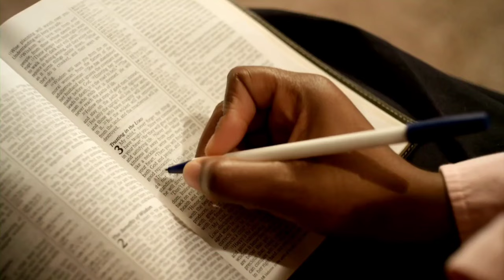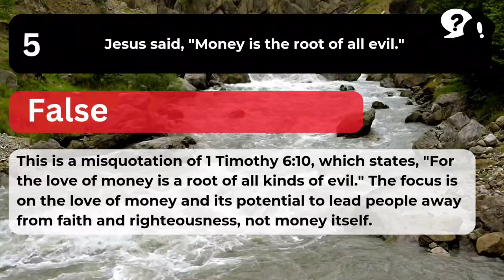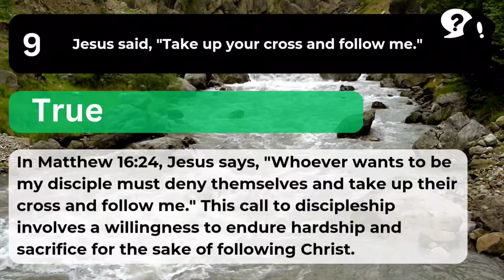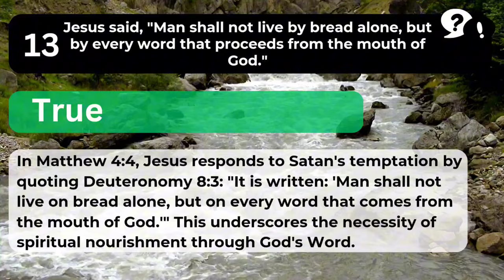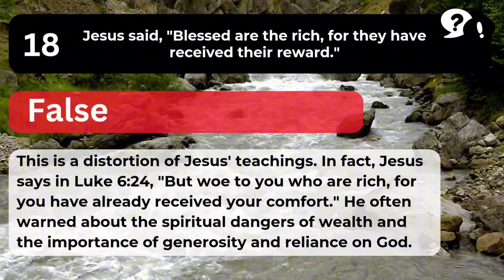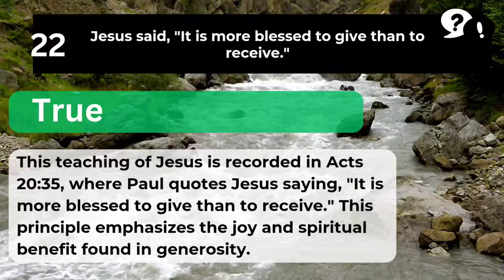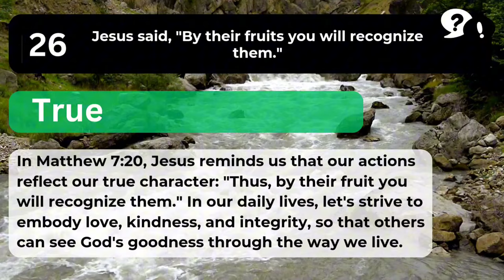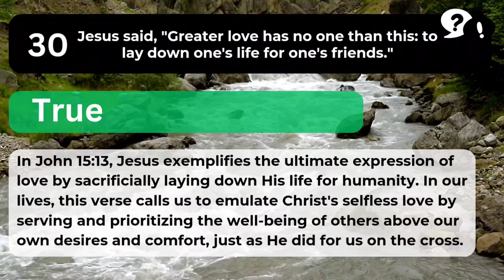Bible Quiz! DID JESUS REALLY SAY THAT? 30 Surprising True or False Bible Questions!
Welcome to our **True or False Bible Quiz: Did Jesus Really Say That?**

In this fun and educational quiz, we explore some of the most intriguing and often misunderstood statements attributed to Jesus. Challenge your Bible knowledge and see if you can distinguish between true teachings and common misconceptions!

1. Listen to each statement carefully.
2. Decide if you think it's something Jesus actually said.
3. Pause the video if you need more time to think.
4. Note down your answers and see how many you get right!

**What's Inside:**
- Discover the true teachings of Jesus
- Learn the context behind some of His most profound statements
- Deepen your understanding of the Gospels

- Share your score in the comments below!
- Tell us which question surprised you the most.

🙏 **Stay blessed and keep exploring the Word of God**